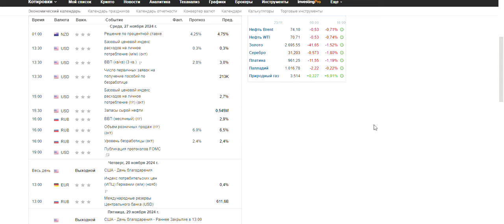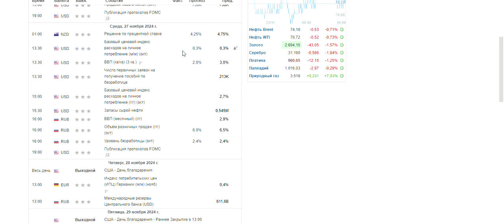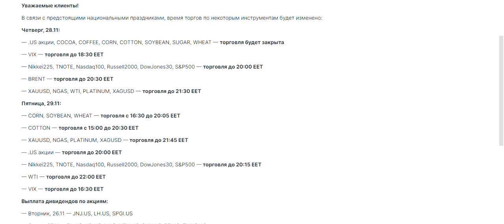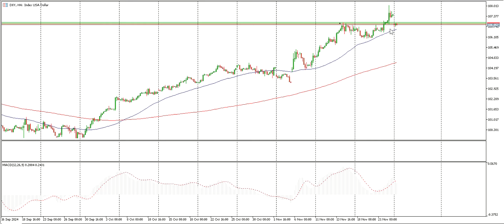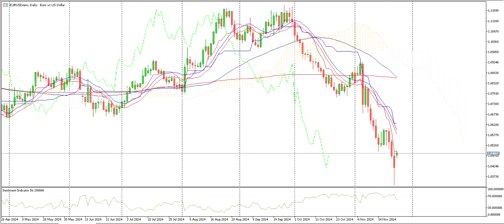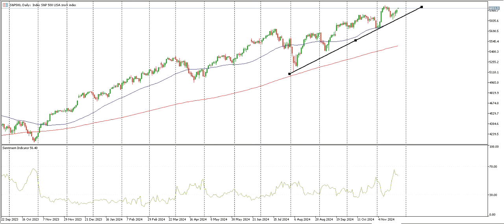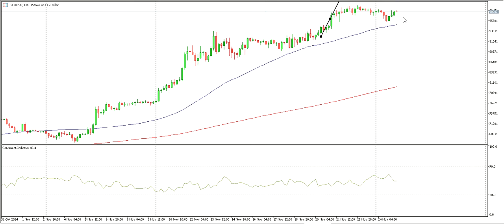Что будет с долларом после роста до 108? | AMarkets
Курс доллара достиг 108… Что дальше? Прогнозы, анализ рынка и советы инвесторам.